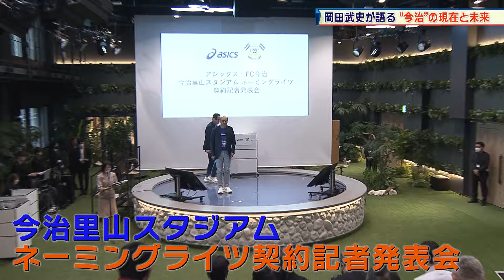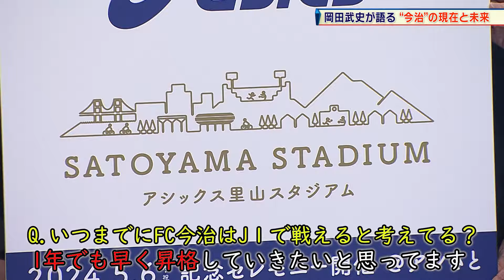【サッカー】今治里山スタジアム ネーミングライツ契約記者発表会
株式会社アシックスと日本プロサッカーリーグ（Jリーグ）に所属する「FC今治」を運営する、株式会社今治. 夢スポーツがこの度、「アシックス里山スタジアム」の略称とロゴマークを決定し、今治里山スタジアムの呼称に係る命名権（ネーミングライツ）契約発表会を行なった。

元日本代表監督で株式会社今治. 夢スポーツ代表取締役会長の岡田武史が登壇。今治のこれからのビジョンや抱負を語った。

そして先日惜しまれつつ引退を表明した元日本代表の長谷部誠選手について
「指導者としても世界で活躍してほしい」と教え子にエールを送った。